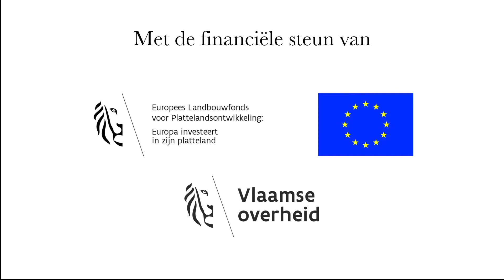Duimen voor landduinen: lokale imker aan het woord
Julien Driesen, imker van 't Sonnis in Helchteren, vertelt waarom heide zo belangrijk is voor bijen. En hoe vroeger als klein manneke nog van de zandberg rolde in Molenheide toen er nog geen dennenbomen stonden...